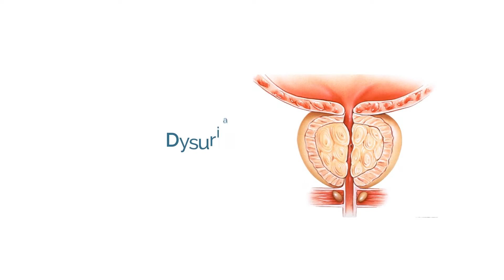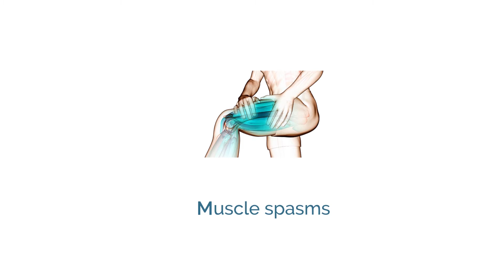Painless Fissure Treatment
An anal fissure is a small cut or tears in the lining of the anus. The crack in the skin causes severe pain and bleeding during and after bowel movements. At times, the fissure can be deep enough to expose the muscle tissue underneath.

एनल फिशर का सुरक्षित इलाज के लिए , अभी निःशुल्क अपॉइंटमेंट बुक करें

(Watch this video till the end) / (इस वीडियो में जानिए):

Video Breakout
00:00 - Introduction
00:05 - What is Anal Fissure
00:16 - Symptoms of Anal Fissure
00:45 - Causes of Anal Fissure
01:22 - Outroduction